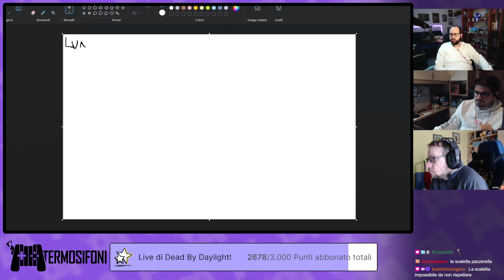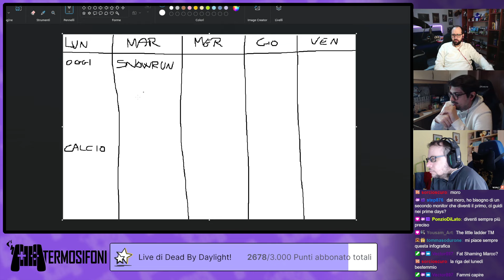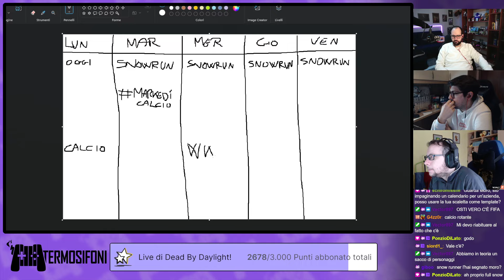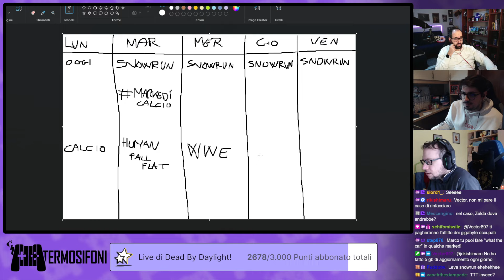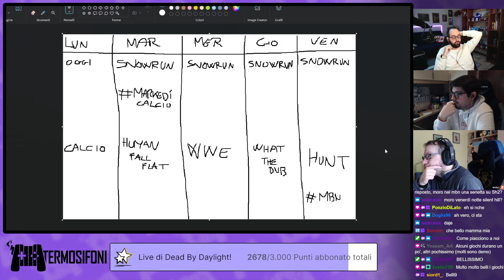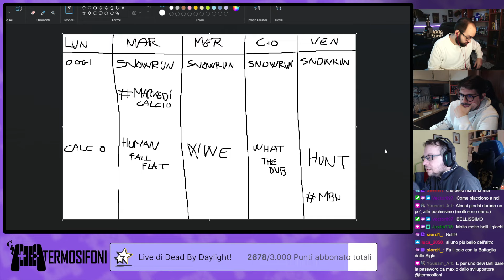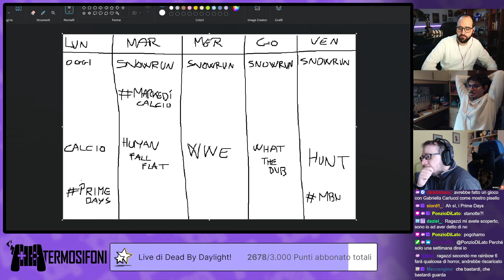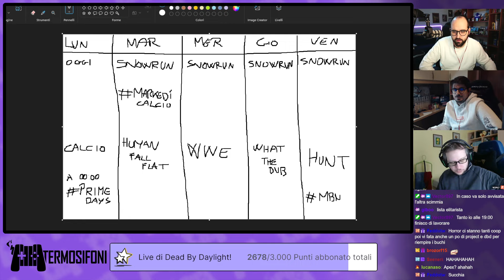Pazzesco il Lunedì Camion | Snowrunner [ !termoraculo - !ferta - !giveaway - !instant ]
Acquista qua le tue carte Pokemon, Magic, One Piece, Yu-Gi-Oh, Lorcana ecc. e con il codice TERMOS5 avrai il 5% di sconto!

Streamer: Moro

Gioco: Snowrunner